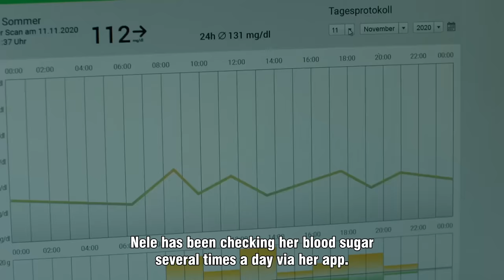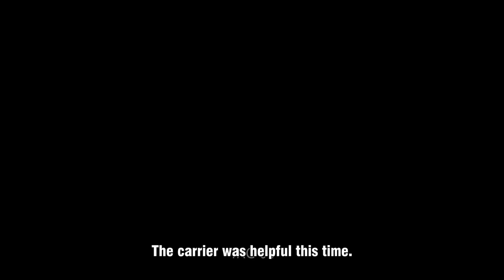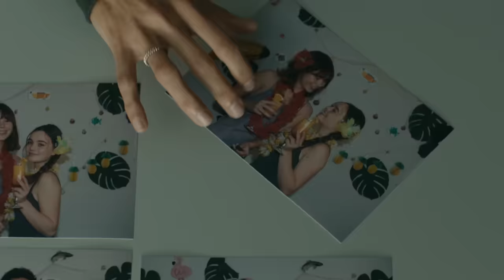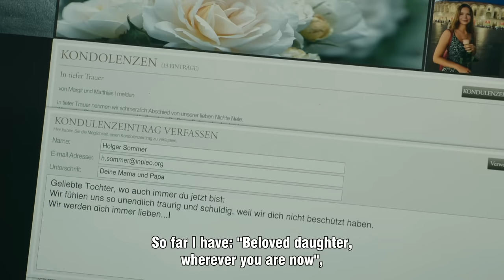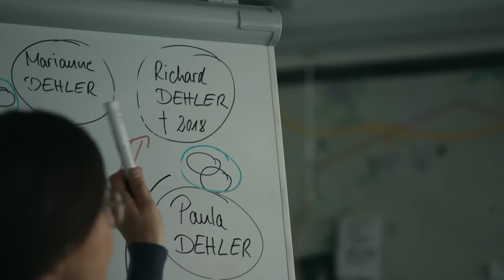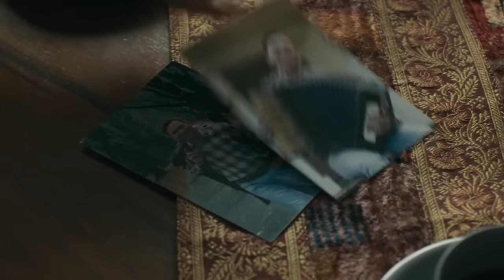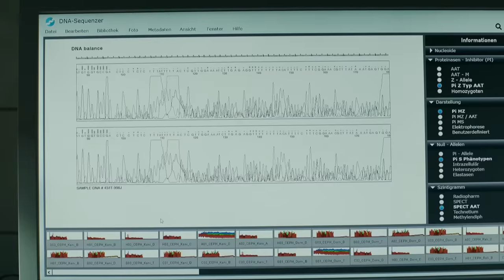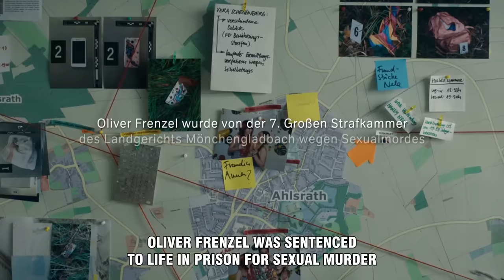A Missing Girl | FULL MOVIE 2024 | FBI Crime Investigation Action Movie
Even though Nele Sommer is diabetic, she is still a swimmer. One night, her mother is late to pick her up after swimming, Nele disappears. Some time of investigating, her body appears. Turns out she was murdered. One of the suspects is her own father.

The movie is subbed and uploaded by BHD Entertainment!
Under License from Movie Services International Ltd. - Do not Reup - Thank you!